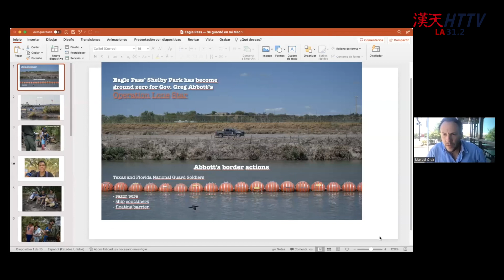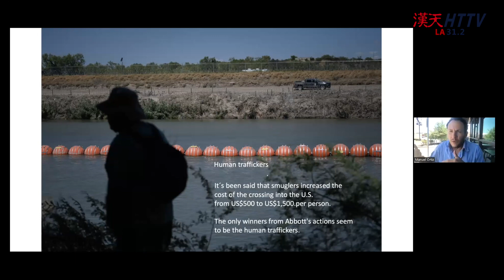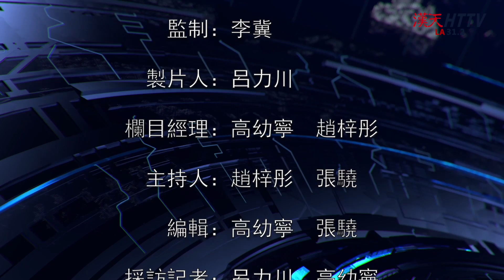边境仇恨升级：为 2024 年做好准备